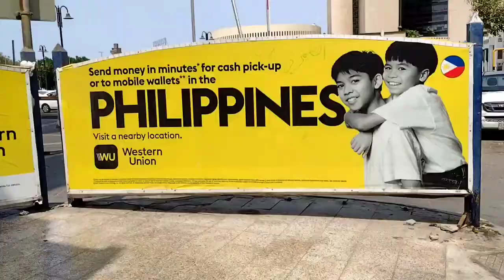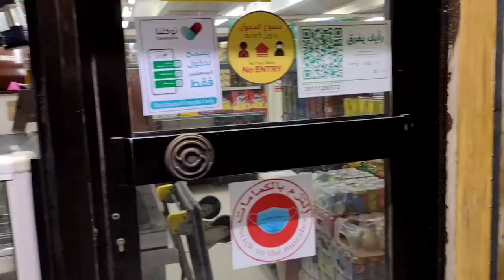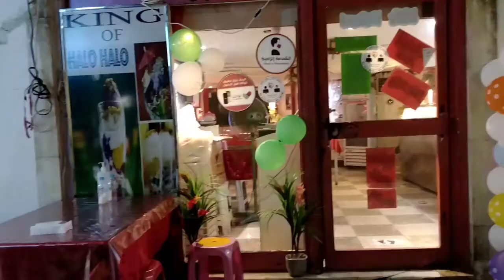PAGKATAPOS MAGPA CHECK UP PUMUNTA NG BALLAD DUMAAN S FAWRI TAPOS DERETSO SA TINAPAYAN AT KUMAIN